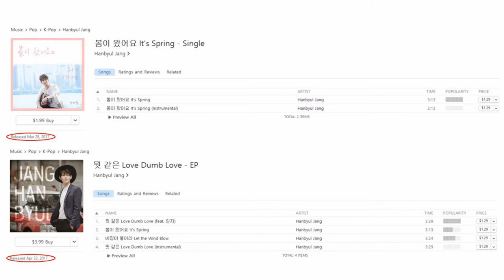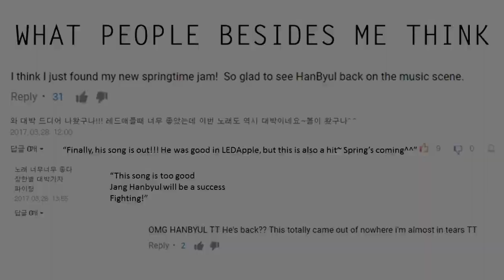Jang Hanbyul [장한별] - Debut Review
Debut Review is an informational channel bringing you everything you could want to know about solo, unit, and group K-Pop artists as they debut into the music scene! Jang Hanbyul sings the anthem of springtime in his solo debut!

Let me know any suggestions as well so I can give you guys the most accurate and entertaining review!